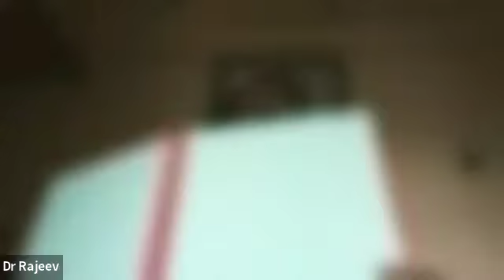INTERNATIONAL FABTALKS WITH DR P K RAJEEV#sales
Dr . P. K. R A J E E V
CEO
S A L E S K R I T A C O N S U L T I N G
SalesKrita Consulting is a boutique organization which is specialized in Sales Consulting and Training with an aim to enhance the capabilities of the sales team for better performance. Engaged in developing Individuals and Teams in various capacities across b2b, b2c and pharma segments.
PROFESSIONAL BACKTRACK

Prior to SalesKrita, Dr Rajeev was in Mercuri International for 16 years as a Principal Consultant and played an active role in many Consulting projects and enabled organizations to implement, in addition to the Design and Delivery of training programmes for many corporates across industries in Asia and Europe
He has been involved in customer acquisition, customer retention, training design, delivery and post training support and project management in various subjects including: Sales, Sales Management, Customer Service and Customer Service management programmes
He has mastered the art of virtual training workshops
He has an extensive experience independently managing and serving several industries such as Automotive, IT, FMCG, Consumer Durables, Building Materials and Office Products, Real Estates, Housing and Commercial properties, Healthcare, BFSI, Services, Media, Engineering – Capital Equipment and Industrial Consumables, Hospitality, Media

An accredited facilitator of Board-based Celemi simulations, Belbin Behaviour workshops, LIFO (Life Orientations) Instrument and acclaimed Master Facilitator and Mentor of “Train the Trainers”

He is also a Personal Coach for many CEOs and Top management team members from diverse industries

Prior to Mercuri International, Dr Rajeev has over 21 years of Sales and Marketing Management in Healthcare Industry.

EXPERTISE

AUTHOR OF THE BEST SELLER
“HYBRID SELLING DECODED”

CONSUL TIN G, FACILITATING & TRAINING SKILLS

CONCEPTUALIZING & DESIGNING WORKSHOPS

LEADERSHIP COACHING
GUIDING PHD STUDENTS

AC ADEMIC BACKGROUND & SKILLS

Completed PhD in Training and Training Effectiveness with a focus Sales Training
An alumni of IIM-A – General Management

Completed Bachelors Degree in Chemistry and Masters in Business Administration and PG in Advertising
As a visiting faculty, he played major role in updating students of MBA Pharma Management Students on Pharma Marketing and assisted in their final year projects
His teaching methodologies incorporate concepts of Adult Learning by 4MAT Bernice McCarthy and NLP by D r.Richard Bandler
Published and Presented many papers on Training and Training effectiveness as a part of his PhD coursework in both Indian and International journals